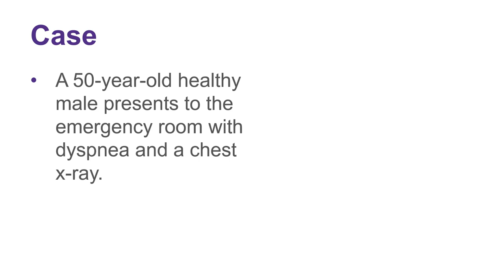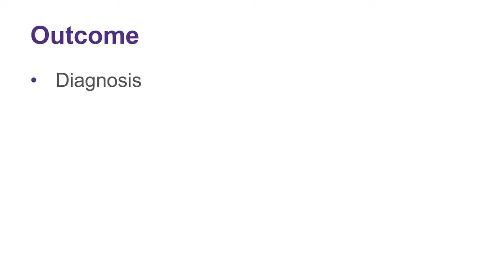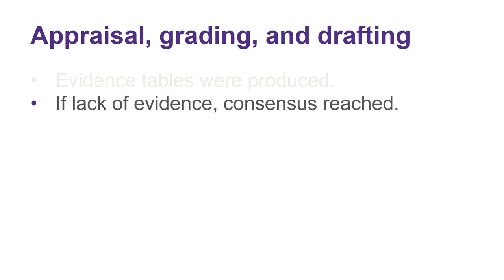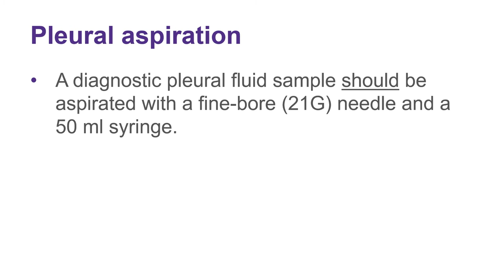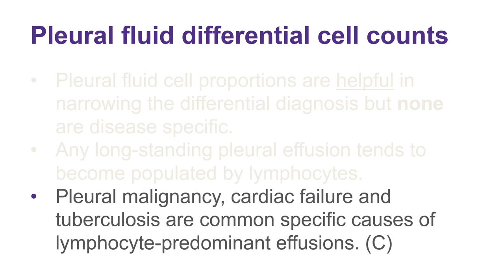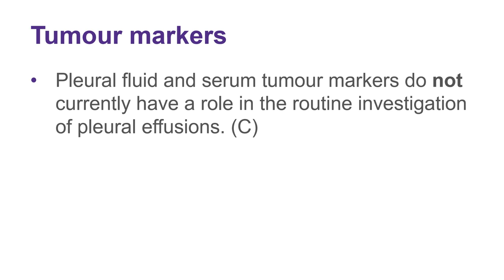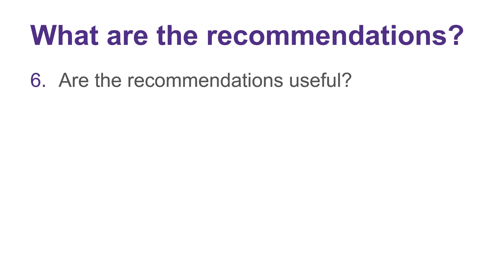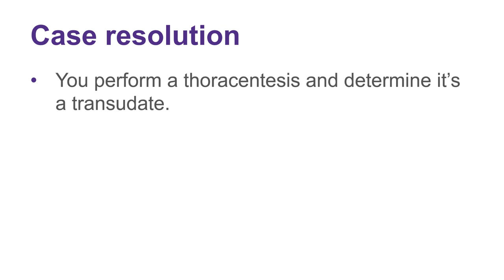BTS Pleural Effusion Guideline 2020 02 17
A critical appraisal of the BTS 2020 Guideline on Pleural Effusions